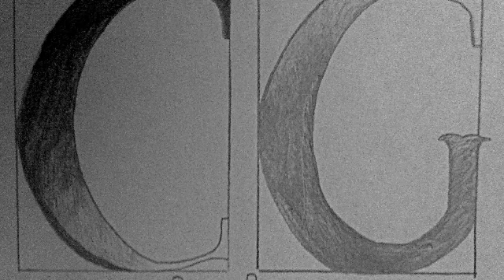Waves - Citizen Genet